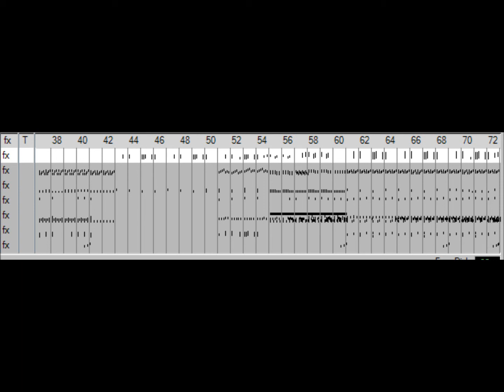Below my Feet- Mumford & Sons (For Percussion)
Mumford and Sons' Below My Feer for Indoor Percussion. Made this with Anvil. Comment if you want.